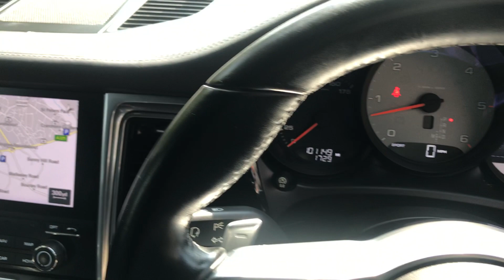Porsche Macan S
Unique Transporter are delighted to offer this rare and highly specified Porsche Macan S Finished in Metallic blue with full black leather interior .comes with some optional extras from factory including the following:
Navigation Module for Porsche Communication Management (PCM) £1,052
Metallic-Lackierung £607
Lane Keeping Assist £397
Privacy glass £320
3-zone climate control £251
18-inch Macan S wheel
Vat inclusive
Black leather package with partial leather seats
Interior package Black (high-gloss)
Sapphire Blue - Metallic
Total Price of Optional Equipment £2,627
This vehicle comes with as standard Dual zone climate control, parking sensors, DAB radio, electric/remote boot lid  start-stop technology,euro 6.

We can't fit all vehicles on site, so please call to make an appointment
Upgradable RAC warranties, which cover all electrical and mechanical plus RAC Breakdown cover
Please call our team for viewing or discuss this vehicle.

This vehicle is subject a customer care pack at £149 please see website for more details